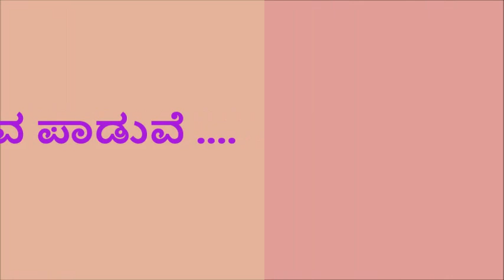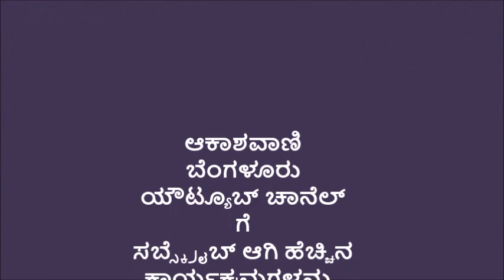ಭಾವಗೀತೆ/Bhavageethe : ಆವ ರಾಗವ ಪಾಡುವೆ ....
ಭಾವಗೀತೆ : ಆವ ರಾಗವ ಪಾಡುವೆ .
ಗಾಯನ : ಮಾಲತಿ ಶರ್ಮ
ರಚನೆ : ಲಕ್ಷ್ಮಿನಾರಾಯಣಭಟ್